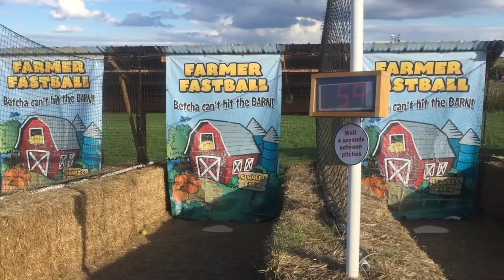Fall Festivities at Summers Farm 2015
October 17, 2015 - Pumpkin patch, corn maze, fireworks, and much more fall fun with friends at Summers Farm